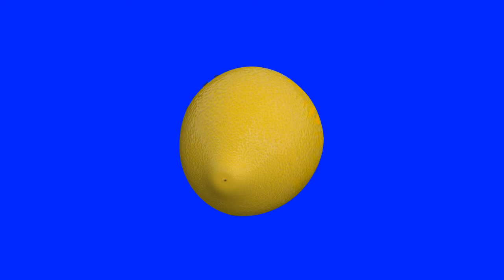lemon in blue screen free footage